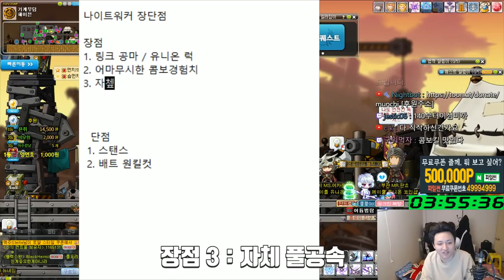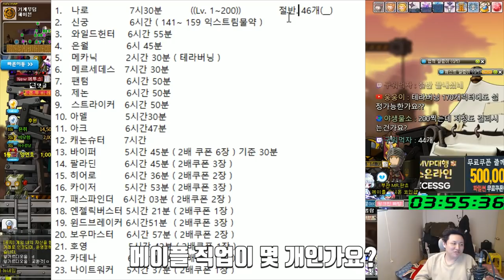카데나,나이트워커 200 육성 후기 ( 장단점 , 사냥터 , 쪼렙템(육성템) , 템셋팅 ) 유니온 8000 육성 / 전 직업 200찍기(22,23,24일차) - 먼치의 메이플스토리